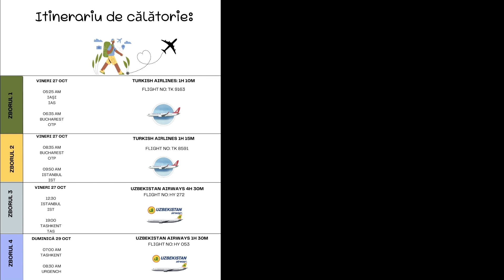01 Uzbekistan album I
01_

Păstrez – pentru ascultători (radio), pentru internauți – ideea de partener în „ascensiuni”, solidaritatea umană care motivează gesturi și duce la descoperirea unor lumi existente la „scara mare a Timpului”. Filmările mele își propun să treacă dincolo de obișnuit (sunt rare – fie și din perspectiva locurilor pe care le îmbrățișez, „nelansate” de alții pe platforme de social media). Am sistematizat ultimul meu demers („Călător prin Uzbekistan”, concediul din perioada 27 octombrie-3 noiembrie 2023), „firul narativ” care oferă publicurilor din România detalii inedite, informații puțin/deloc/ cunoscute, imagini spectaculoase.

Asia Centrală are următoarea „componență” (acceptată de cea mai mare parte a specialiștilor): republicile central asiatice (Kazahstan, Kîrgîzstan, Tadjikistan, Turkmenistan, Uzbekistan); Mongolia; regiunile Tibet, Qinghai, Xinjiang. Asia Centrală este strâns legată de „Drumul Mătăsii” și de istoria popoarelor nomade (astfel, s-a constituit în puntea de legătură dintre Europa, Orientul Mijlociu, Asia de Sud și Asia de Est)...

 I /Itinerariu de călătorie/: Nicolae Tomescu

I keep — for listeners (radio), for Internet users — the idea of a partner in “ascents”, the human solidarity that motivates gestures and leads to the discovery of existing worlds on the “grand scale of Time”. My films aim to go beyond the ordinary (they are rare – either from the perspective of the places I embrace, “unreleased” by others on social media platforms). I have systematized my last attempt (“Traveling through Uzbekistan”, vacation from October 27 to November 3, 2023), the “narrative thread” that offers Romanian audiences new details, little-known information, spectacular images.

Central Asia has the following “composition” (accepted by most specialists): Central Asian republics (Kazakhstan, Kyrgyzstan, Tajikistan, Turkmenistan, Uzbekistan); Mongolia; Tibet, Qinghai, Xinjiang regions. Central Asia is closely connected with the “Silk Road” and the history of nomadic peoples (thus, it formed the bridge between Europe, the Middle East, South Asia and East Asia)...
I / Travel Itinerary/: Nicolae Tomescu